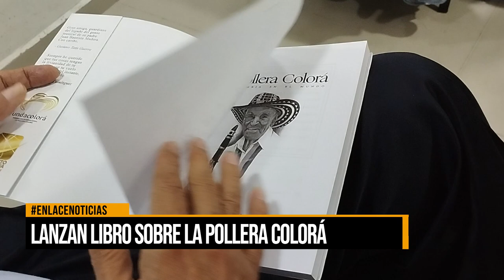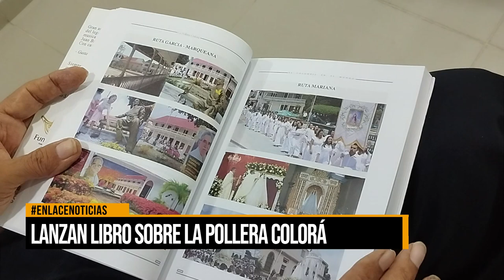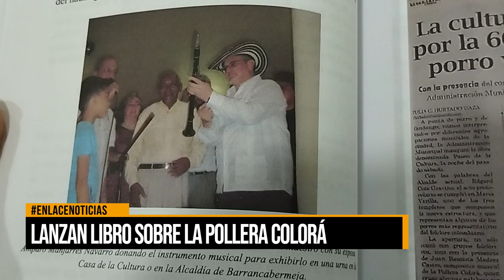Lanzan libro sobre La Pollera Colorá